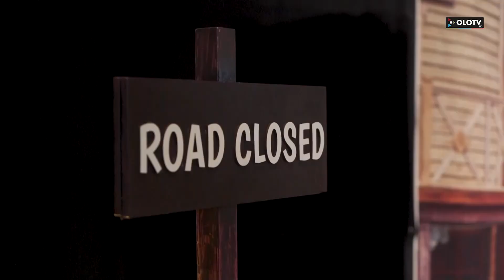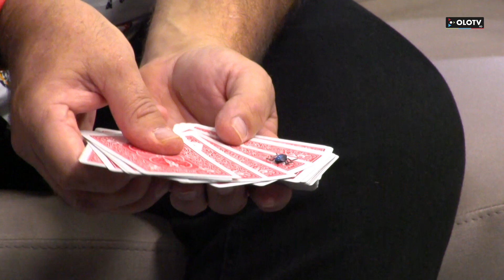La Finestra: El 2 de març el Teatre Principal d’Olot presenta l“El gran McGou”